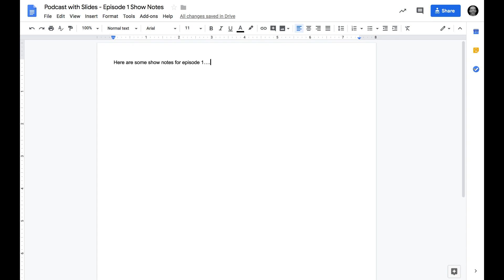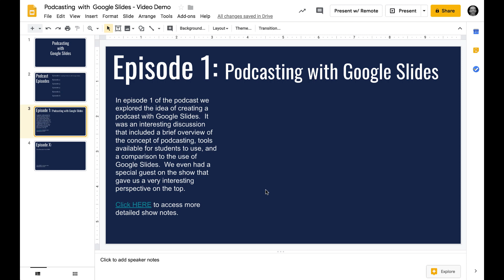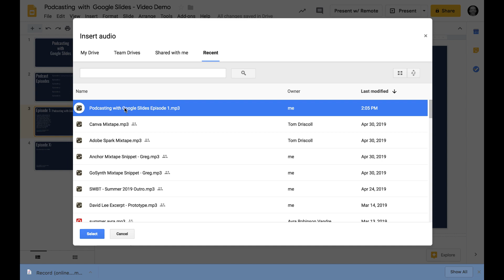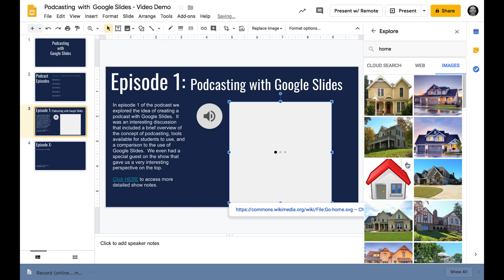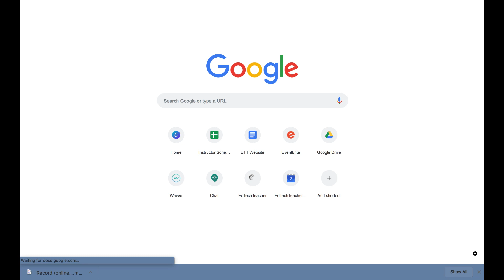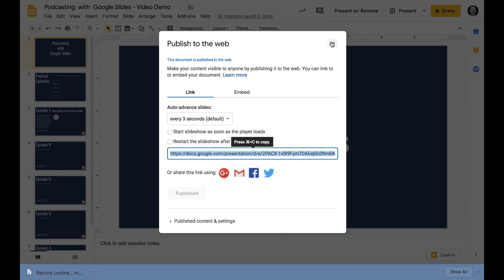Podcasting with Google Slides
With a simple online audio recording tool & Google Slides, students can create a podcast.